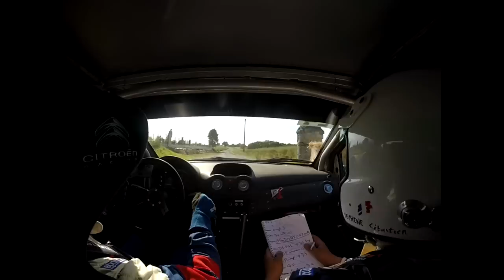Caméra embarquée ES5 lochois 2015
Retrouvez une caméra embarquée a bord de la C2R2 lors de la spéciale numéro 5 du rallye du Lochois 2015.